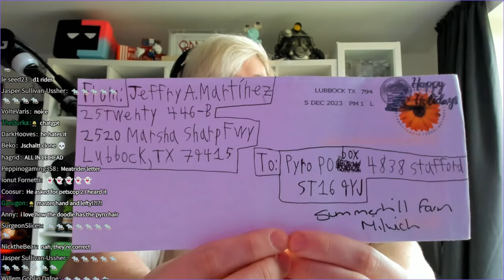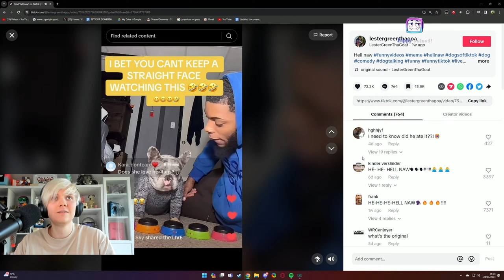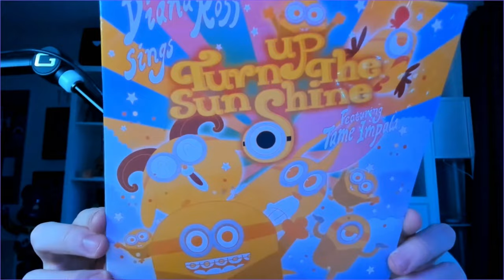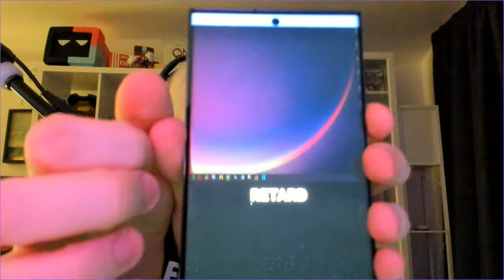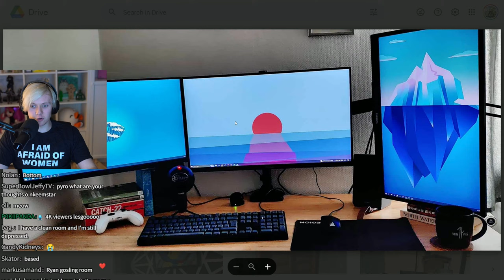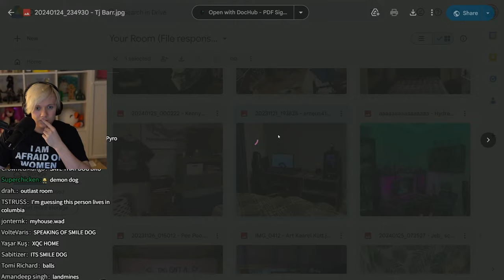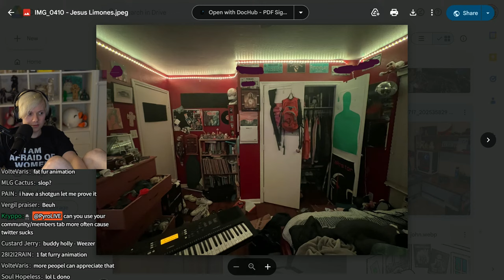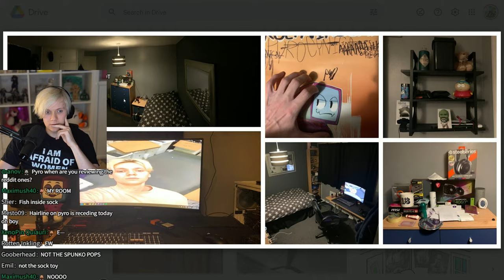🔴REVIEWING YOUR ROOMS